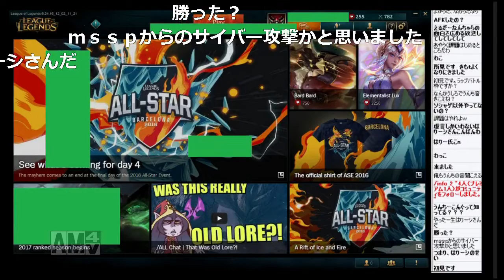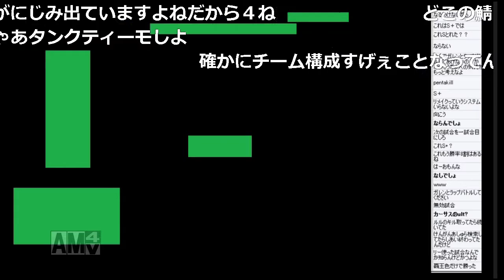【LoL】全てのチャンピオンでS＋を取る企画【振り分け戦】スキル覚えてるチャンピオン２０体くらいしかいないです 放送者：はりーシ（投稿しました）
2016年12月11日に放送されたコメントあり動画です。
最高に面白い実況者さんです。ぜひ生で見てください